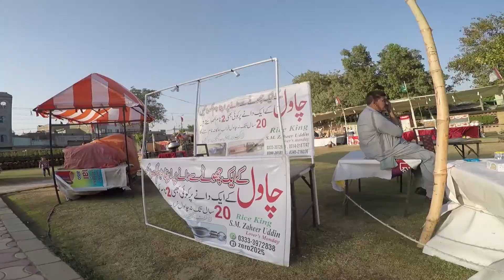karachi Malir Flower Show 2020 | Quaid Park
Ehrling